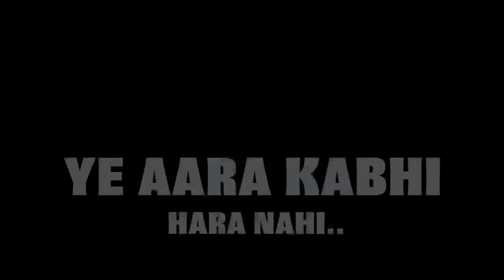pawan singh Akanksha Dubey ये आरा कभी हारा नहीं | Shilpi Raj Ye Aara Kabhi Hara Nahi Bhojpuri song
Description

Video -घरे पहुंचा...
► Album: ► Song:-
► Singer:- Pawan Singh Vandana Anmol
► Geetkar:- halchal Agni
► Feat:- Pawan Albela
► D.O.P:-
► Producer:- Sheetal Diwana
► Digital Manage :- ARTI Digital Team
► Label / Company:- Sheetal music world
► Company Brand:- Sheetal music world
► Digital Partner : -
► ARTI Digital :-
► Head Office :-   On :-